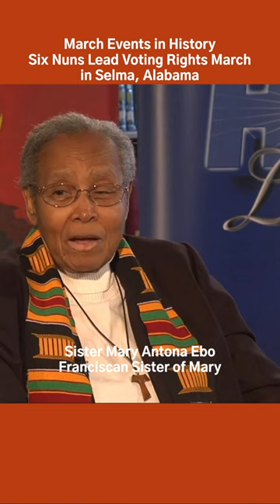March Events in History | Nuns Lead Voting Rights March in Selma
On March 10, 1965, three days after the events of Bloody Sunday, six nuns lead a march for voting rights in Selma, Alabama.  One of those nuns, Sister Mary Antona Ebo, reflects on how she felt on that historic day. @FPCLA@fpclassroom